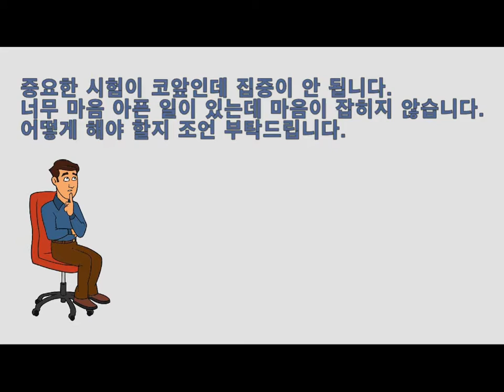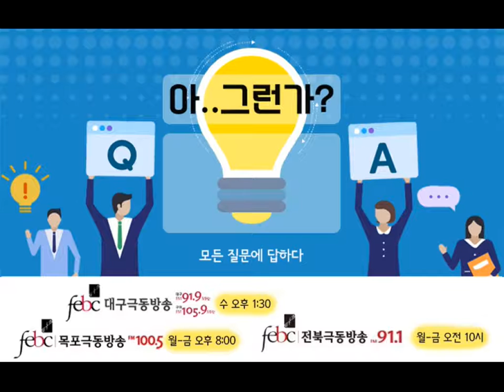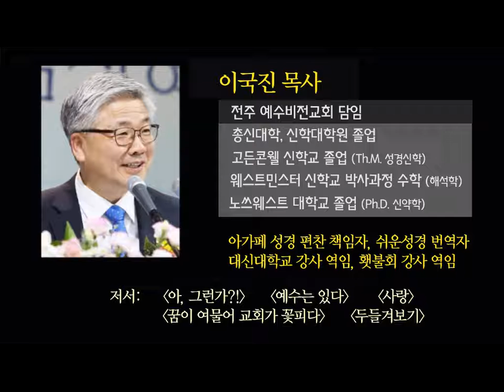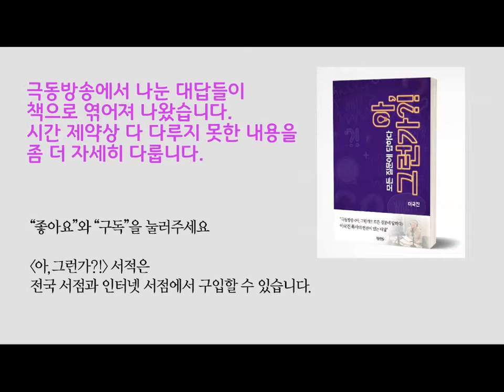중요한 시험이 코앞인데 집중이 안됩니다